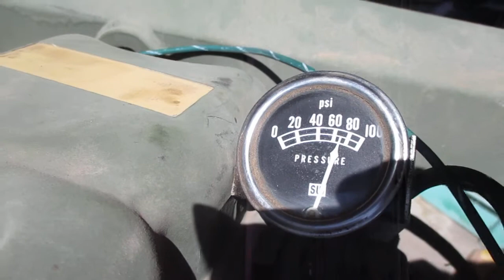Perkins 4 cylinders